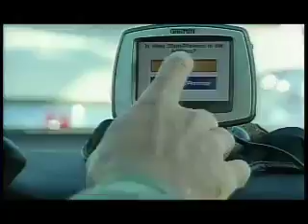GM Expects Self-Driving Vehicles to Be Reality V8TV-Video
[08-Jan-2008] During the Consumer Electronics Show (CES) in Las Vegas, General Motors (GM) will showcase one of its latest projects -- a vehicle that can operate without a driver. GM indicates vehicles that can park and drive themselves will give passengers the ability to multi-task and will also help reduce traffic congestion, save energy and reduce emissions. Currently, several outlets including GM, technology companies, university engineers and others are working on various self-driving options. GM's self-driving Chevrolet Tahoe, nicknamed the "Boss," was developed by the Carnegie Mellon University Tarton Racing Team, and was initially unveiled during the DARPA (Defense Advanced Research Projects Agency) Urban Challenge in November 2007. During a Jan. 8 address at CES by CEO Rick Wagoner, GM will also debut the petroleum-free Cadillac Provoq concept vehicle.

Take a tour of our restoration shop!: "Muscle Car Restoration Shop Tour V8 Speed & Resto Shop November 2018 V8TV"